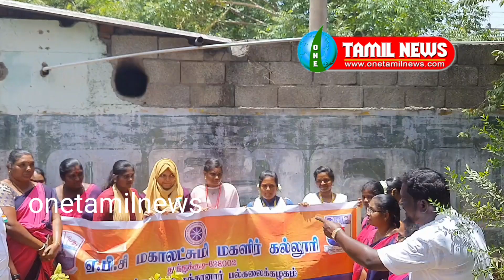மாப்பிள்ளையூரணி ஊராட்சி கிராம சபை கூட்டம் ஊராட்சி தலைவர் சரவணகுமார் தலைமையில் நடந்த காணொளி